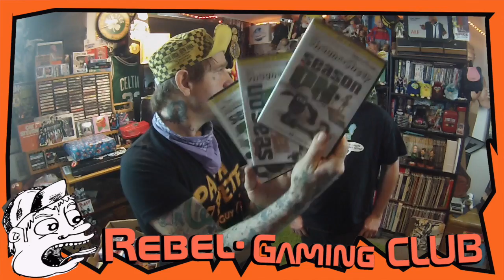Ben and the birthday present... Switch games and an uncommon wii controller!